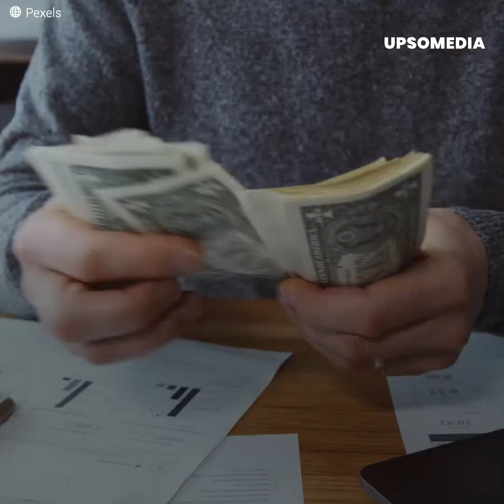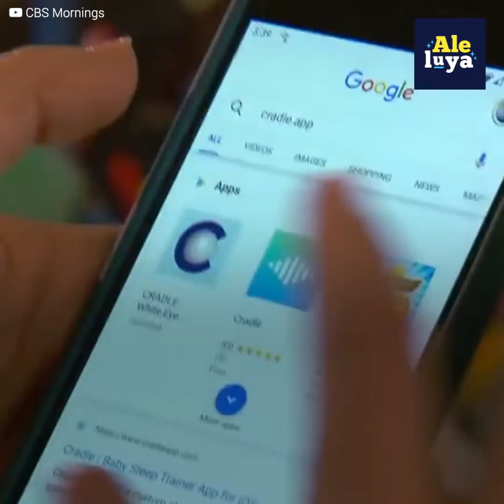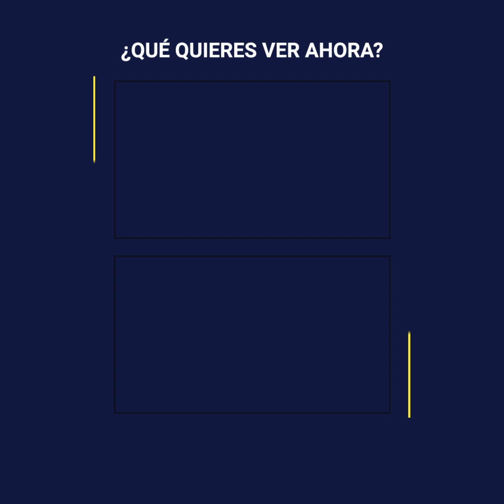Niño con cáncer es salvado gracias al amor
El nacimiento de West Mccauley fue un milagro, pero meses después algo terrible ocurriría… tenía un tumor en sus ojos.
La única forma de salvar su vida era extirpando su ojo derecho.
Sus padres se llenaron de lágrimas, la noticia era devastadora, pero había algo peor.
No tenían dinero para pagar la operación.
En medio del caos, los padres rezarían por un milagro. Cuando miraron a su alrededor supieron que había llegado… era el amor.